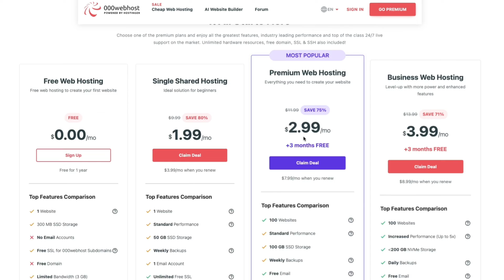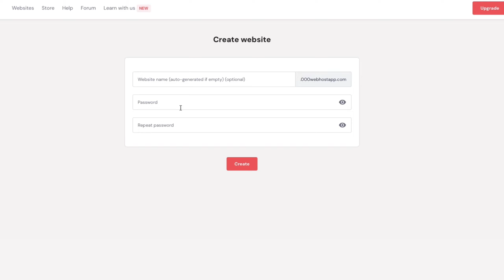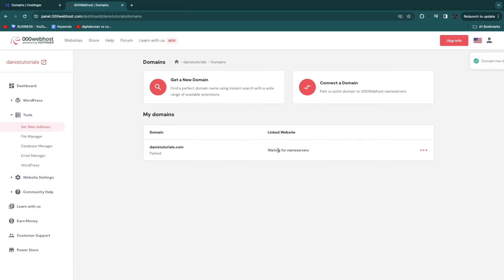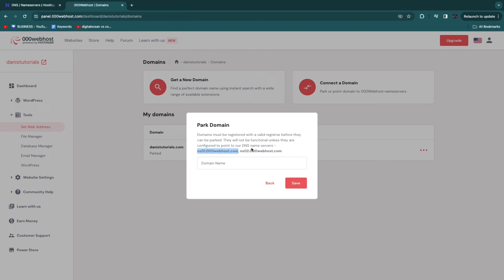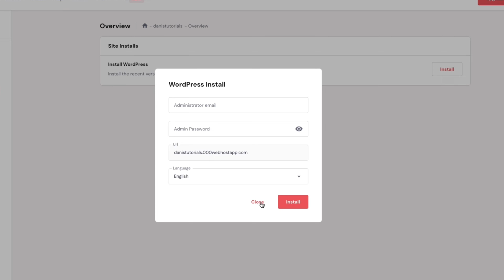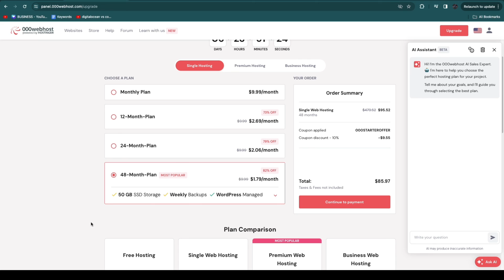How to Use 000WebHost For Web Hosting (2026)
In this video I'll show you how to use 000WebHost for web hosting.

So if you want to start using 000WebHost for your web hosting, this is the perfect video for you. Because in this video I'll show you exactly how to get (free) hosting from Web Hosting.